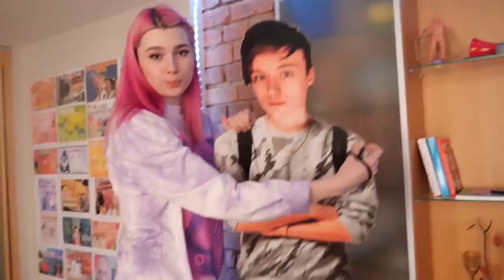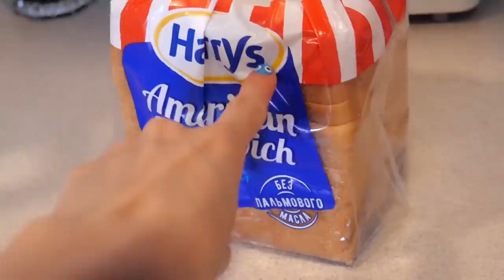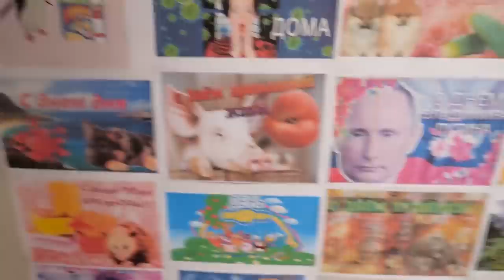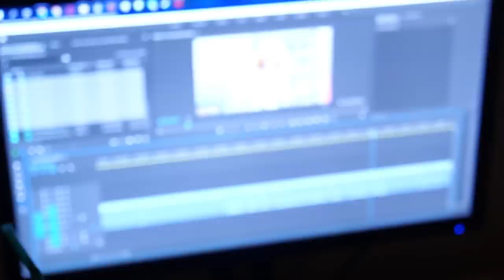Проверяем ХАЙПОВЫЕ ТИКТОК РЕЦЕПТЫ 🤬*ПРОИЗОШЛО ОТРАВЛЕНИЕ * ЛИССА ЛИАНА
НАРИСОВАЛ ЛИССУ В МАЙНКРАФТЕ 😳 6480 БЛОКОВ РУКАМИ - АДСКИЙ ТРУД

Проверка Летних ТИКТОК РЕЦЕПТОВ 🍪 * От одного рецепта кое-кому стало очень плохо  * ЛИССА  ЛИАНА я приехала в гости к ребятам в
kcamp и мы решили проверить самые популярные тик ток рецепты

Если читаешь это пиши в коммент, а я тебя лайкну "капец а ее реально стало буеее потому что в том моменте прям буе видно а кто убрал или так и осталось вонять??? "

Проверка Летних ТИКТОК РЕЦЕПТОВ 🍪 * От одного рецепта кое-кому стаоло очень плохо  * ЛИССА  ЛИАНА